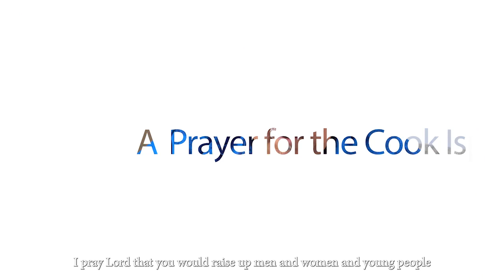A Prayer for the Cook Islands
If you need an official invitation to join our exciting Cook Islands ministry, this is it! 🌴

In this video, our missionary Pastor Chuni Pema, prays over the future of missions work in Rarotonga and its surrounding islands. Opportunities are opening up for people of all ages to go and serve, wherever their gifts and talents lead them.

Back in October, our first short term team to the Cook Islands did an amazing job capturing life on the island, interviewing locals and hearing the needs of the people. There is no doubt God is starting something new in this nation and we’re thrilled to be a part of it!

If you feel God calling you to serve in the islands in any capacity, we would love to hear from you! Our short term teams co-ordinator is awaiting your email.